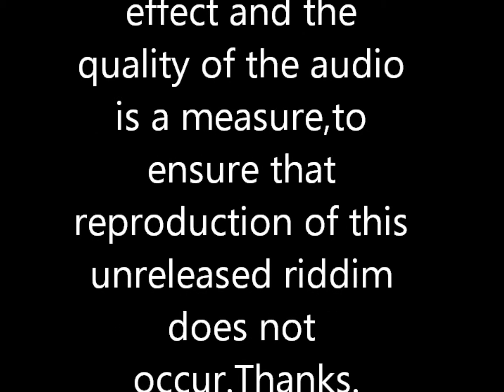71Degrees-M71 Medley (Soca 2013) Promo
The quality of the tracks and the constant occurrence of an effect,is used as a measure to ensure that reproduction of these unreleased tracks does not occur. Thanks!
1. Shorts (Romero 'Shorts' Gowrie])-Take Ah Wine
2.DC (Dale DC Cedeno]) - Low Resistance
3.RssG (Jeli) (Rojelio Gowrie] -First Jam (Ton!ght)